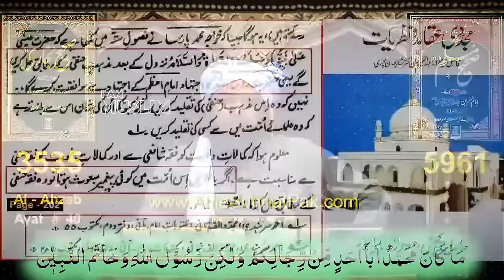😡 Engineer About QADIANI School Of Thought | Reply To QADIANI People | Engineer Muhammad Ali Mirza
@I am MUSLIM [ Engineer Muhammad Ali Mirza ]